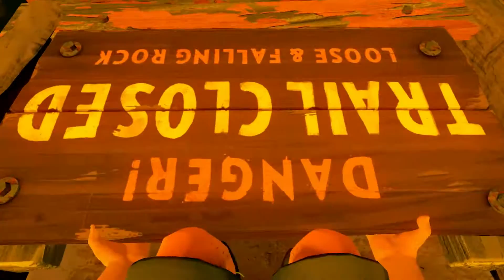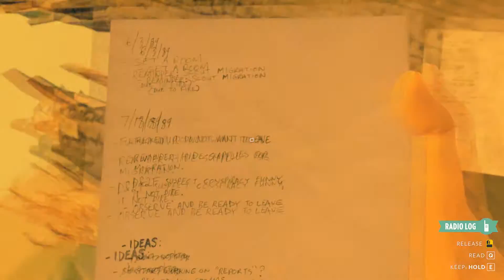Firewatch | Part 9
Welcome back to FireWatch Part 9

Story Continues

The year is 1989. You are a man named Henry who has retreated from his messy life to work as a fire lookout in the Wyoming wilderness. Perched high atop a mountain, it’s your job to look for smoke and keep the wilderness safe. An especially hot, dry summer has everyone on edge.

Your supervisor Delilah is available to you at all times over a small, handheld radio—your only contact with the world you've left behind. But when something strange draws you out of your lookout tower and into the forest, you’ll explore a wild and unknown environment, facing questions and making choices that can build or destroy the only meaningful relationship you have.

PLEASE Note: Firewatch is a video game about adults having adult conversations about adult things. If you plan on playing with a younger gamer, that might be good to know going in.

Initial release date: February 9, 2016
Developer: Campo Santo
Genre: Adventure game
Designers: Chris Remo, Jake Rodkin, Nels Anderson, James Benson
Platforms: PlayStation 4, Xbox One, Microsoft Windows, Linux, Macintosh operating systems
Publishers: Campo Santo, Panic

All music copyright to the game Developers of firewatch

Grab the game on steam 9/10